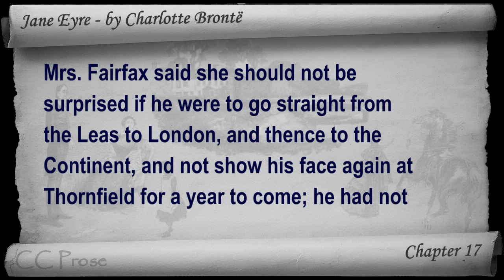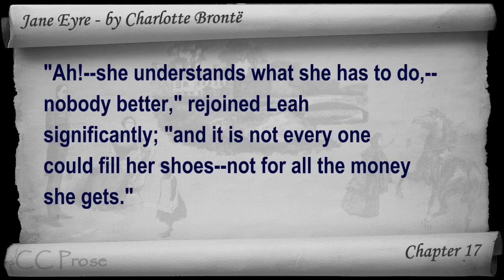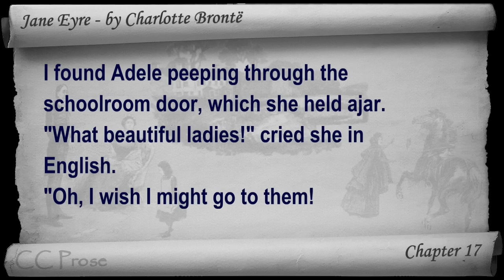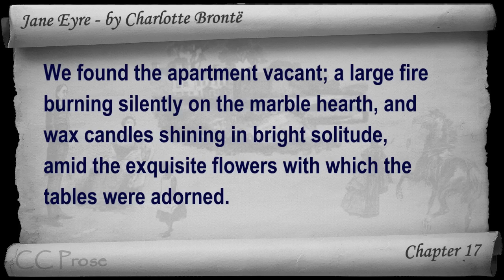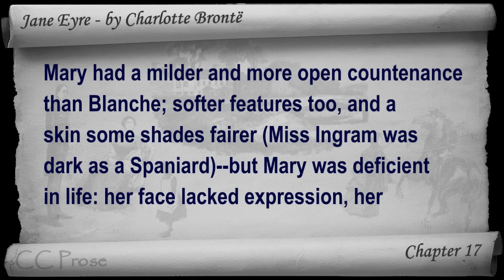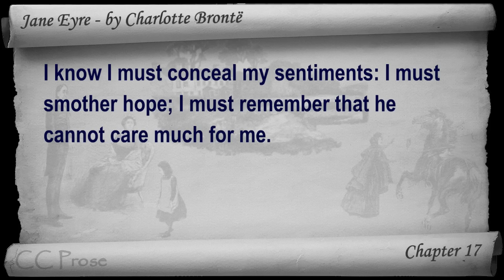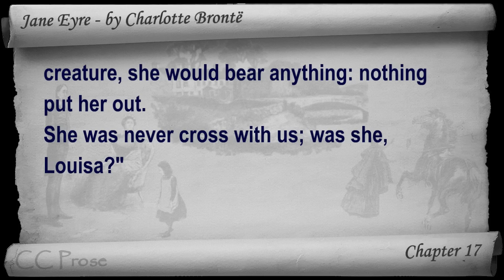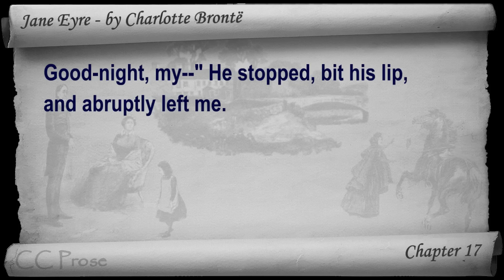Chapter 17 - Jane Eyre by Charlotte Bronte